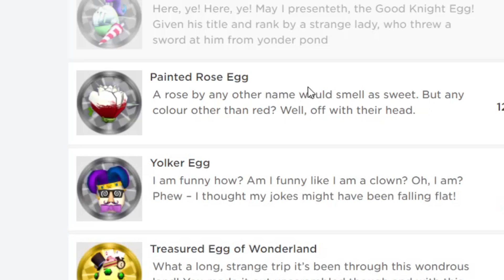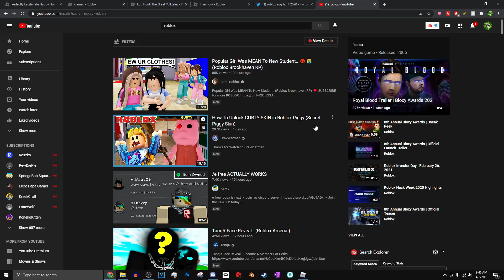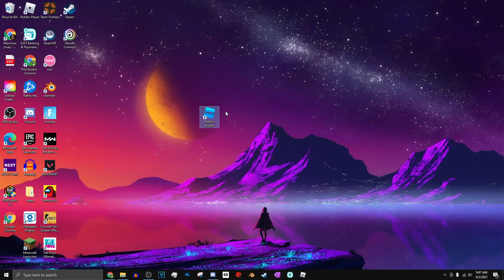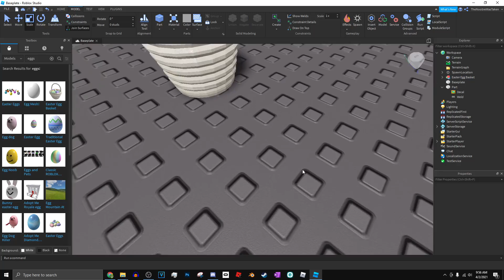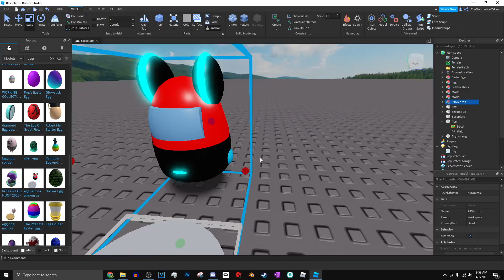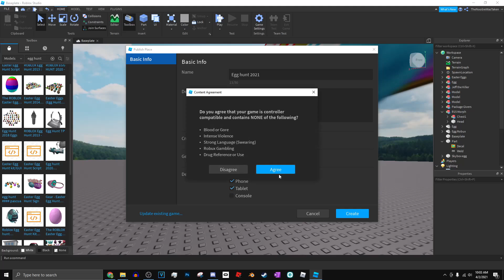Roblox Canceled The Egg Hunt.. So I MADE MY OWN!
So if you have not heard the news yet. People are making rumors that roblox has canceled the egg hunt due to to trailer or anything hinting at in it in the past couple weeks. So in todays video. I will be making my very own roblox egg hunt. Stay tune to the end to see the game :).